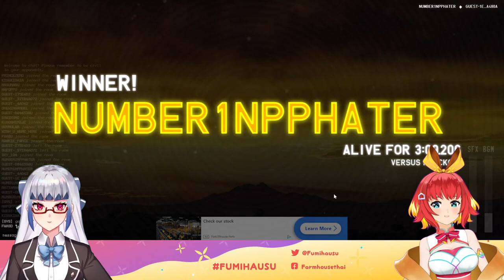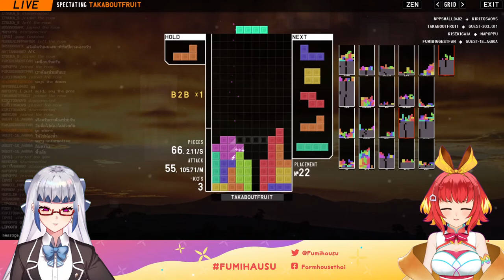『Let’s Play!✿ TETRIS』เมื่อคุณมนุษย์ได้ลองสู้กับฟูมิ🕹️👾 | ft.@ZONAPLG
สนับสนุนขนมปังสุดนุ่มนิ่มตรงลิงก์นี้เลยค่า ✨

Tag ของฟูมิ !

Live
Fanart
Meme
Sing
Gaming
Cooking

อย่าลืมพูดคุยเกี่ยวกับไลฟ์ของฟูมิแล้วติดแท็คกันเยอะๆนะคะ ฟูมิจะได้เห็นข้อความของทุกคนนะ❤

*:.｡..｡.:+・ﾟ・*:.｡..｡.:+・ﾟ・*:.｡..｡.:+・ﾟ・*:.｡..｡.:+・ﾟ・*:.｡..｡.:+・ﾟ・*:.｡..｡.:+・ﾟ・

ขอความร่วมมือในการดูไลฟ์

🍞 ใช้ข้อความสุภาพในการ comment
🍞 ไม่สแปมข้อความที่ไม่เกี่ยวข้อง
🍞 ไม่พูดคุยหรือกล่าวถึง ชื่อแบรนด์ บุคคล หรือ Vtuber ท่านอื่นที่ไม่มีความเกี่ยวข้องในไลฟ์นั้นๆ
🍞 หลีกเลี่ยงการแสดงความเห็นเชิงลบ และมีความสุ่มเสี่ยง

ขอบคุณที่ให้ความร่วมมือนะคะ✩°｡⋆⸜(ू｡•ω•｡)